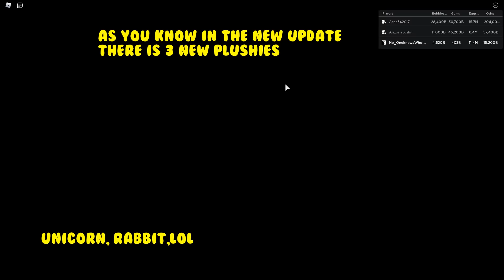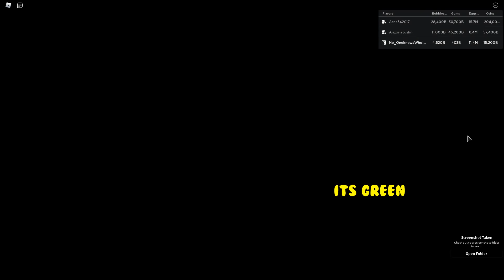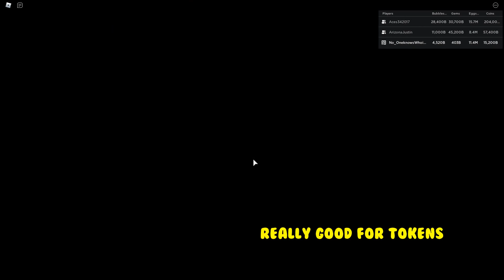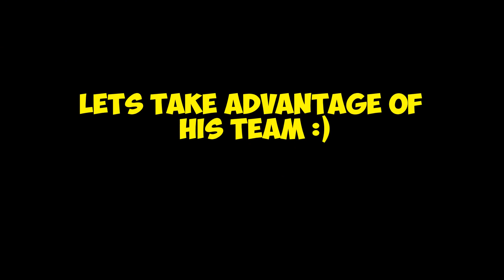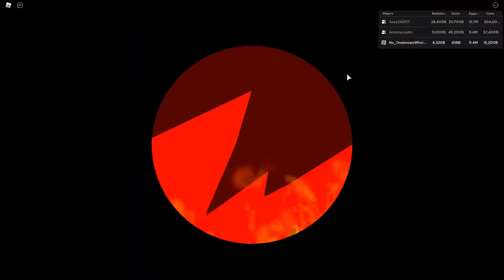🚨OMG!! He Made The *First SHINY RABBIT PLUSHIE* In Bgs Carnival Pass Reward Pet Update 57🏆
Checking out the shiny rabbit plushie the first one made. This video was recorded 2 days ago.

SHOUT TO MY MEMBERS:
InsightPlays, BarfDeBooger, Syphez, Who is rich Me